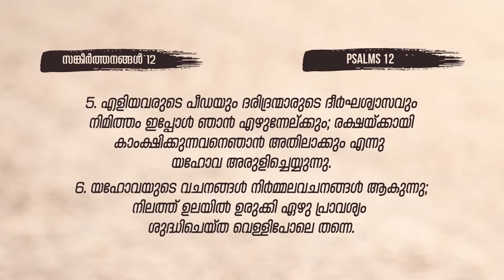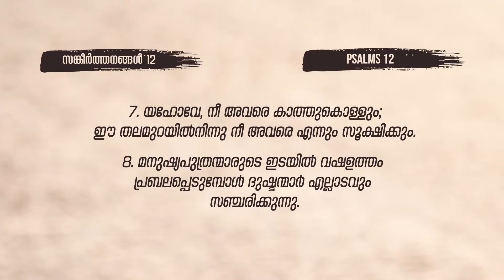വിശ്വസ്തരും ഭക്തരുമുള്ള തലമുറ || BIBLE STUDY - PSALMS 12 : 01 - 08